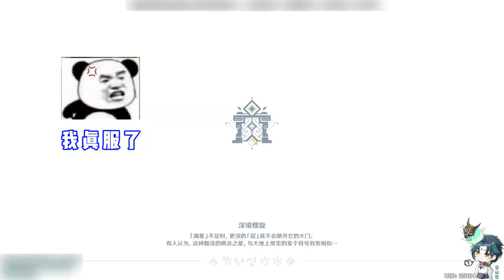【原神】看看主播打深渊的暴毙瞬间！